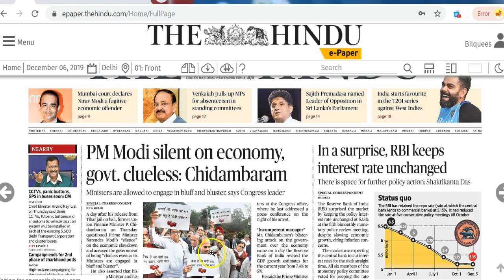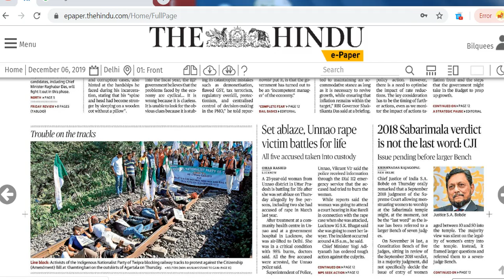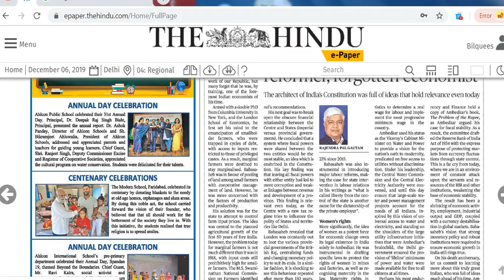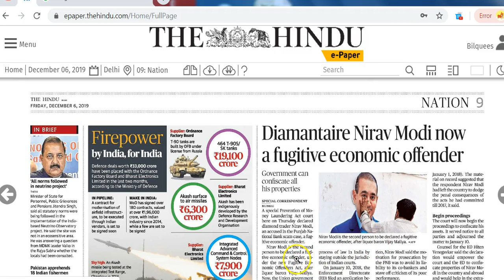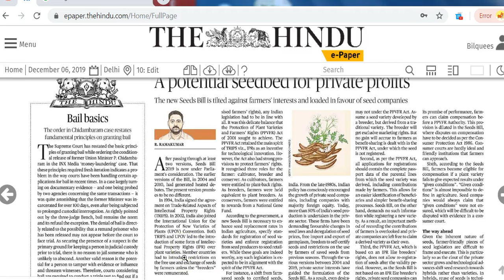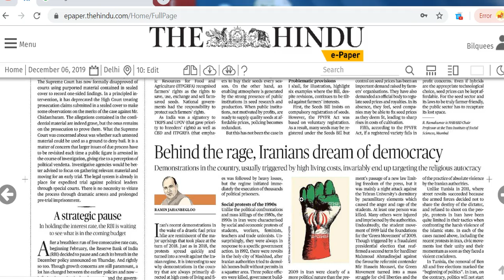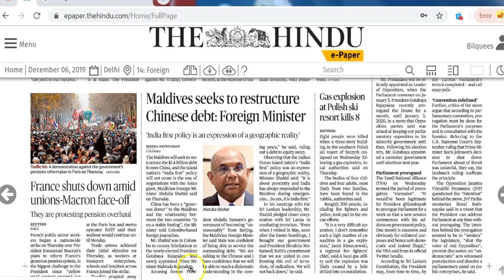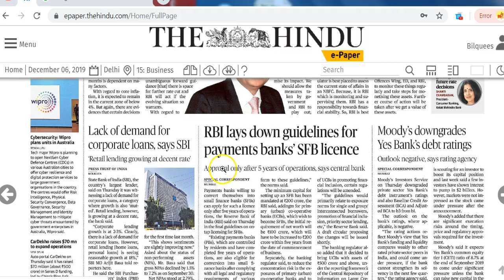IAS Daily CurrentAffairs2019 | The Hindu Analysis by Mrs Bilquees Khatri (6 December 2019)